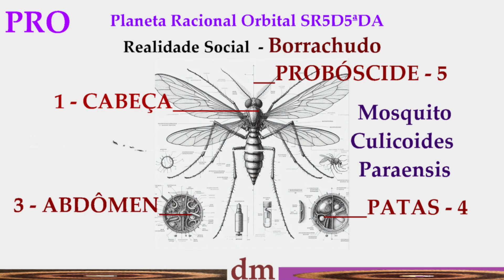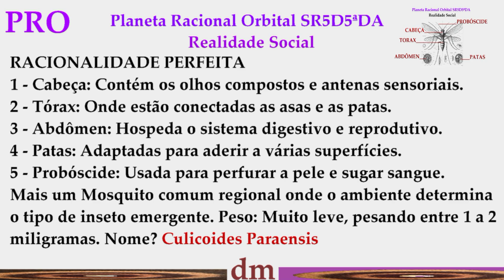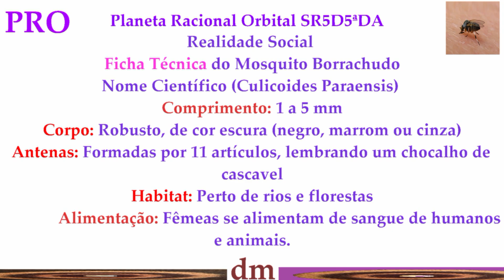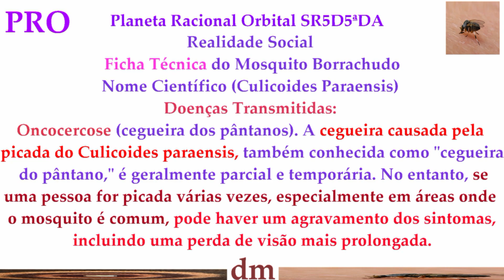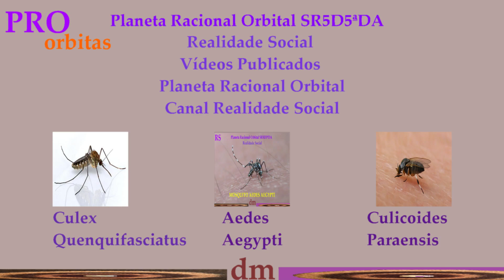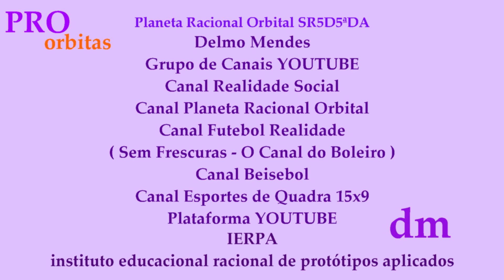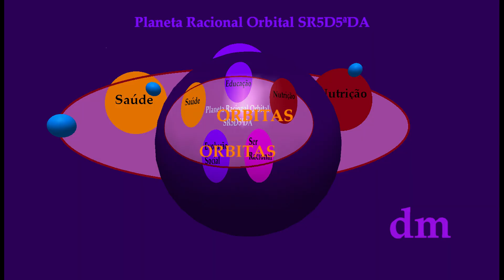Monstro Visível: Mosquito Culicoides Paraensis, O Borrachudo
Monstro Visível: Mosquito Culicoides Paraensis. O Borrachudo neste Aparte 3, depois do Aedes Aegypti no Aparte 2 e do Mosquito Culex Quinquefasciatus nos Vídeos anteriores que dão início a Série nesta na Playlist Monstros Visíveis no aparte 1, nos canais Delmo Mendes YouTube. São parte do universo dos insetos com características racionais em suas formações genéticas naturais.
Regiões de mangues como no porto cais 1 em Santos ao entardecer e noite sem chuvas durante uns dois anos estive neste ambiente que faz parte do reino habitat de mosquitos e hoje sei que só pomada aliviam o efeito da picada ao invés de horas se coçando, pelo menos em alguns minutos depois da picada a menos que passe antes. Ai você é um futurista. Vi gente que passava querosene no rosto para não serem atacados também por outro mosquito o Pólvora e ficava com o rosto "" pegando fogo" e não adiantava falar que prejudica a saúde. Mas isto fica para o Vídeo do Aparte 4 em breve. Quem vive em certas regiões se acostumam com as picadas só que as sequelas das picadas se tornam doenças cotidianas para sempre no organismo humano sem tratamentos adequados então se vive nestes lugares como clubes e casas de campos é bom sempre se prevenir. Em uma pesquisa feita a vários anos ao questionar se picadas de pernilongos contaminados picassem pessoas que não tinham aids a resposta foi que se a pessoa fosse picada 10 vezes por dez mosquitos ( pernilongo comum popular como o povo chama o mosquito ) em tempo curto, podia "pegar o vírus da aids" de outra pessoa contaminada. Se era ou ainda é verdade não sei, pesquisa web tem muita mentira fantasiada de verdade. Liga a TV e vai saber do que falo. Bem você costuma contar a quantidades de picadas? E os tipos de insetos que
estão picando. E pior perguntar ao "pernilongo se é fêmea ou macho?" Sua saúde merece mais atenção do que não se importar porque foi só uma picada de mosquito, uma "taturana queima" a sua pele e só uma basta. Várias picadas para quem frequenta regiões de sítios e fazendas e frequentam parques que contém lagos ou pescas em represas, devem ter cuidados e leve pelo menos um repelente natural que costuma usar como um perfume qualquer. As vezes passar não na pele mas na mochila, ou bolsa é suficiente para afastar estes tipos de insetos que vivem ate´30 dias e apesar de ser só as femeas que buscam seu sangue, é bom prevenir porque vacina custa dinheiro e tem que ser escavada do bolso do politico. E a lista de falta de vacinas é pior do que tentar encontrar imagens de vírus na sua cor e forma real. A web esta cheia de vírus coloridos obviamente ilustração não representa realidade então cuidado. Cuidado: significa prevenção contra tudo como os caminhos pretendidos e o que come e bebe, a roupa que usa ou não e vale pra tudo. Serve de alerta por onde anda, rotinas de lugares frequentados e até dentro de casa o lugar mais perigoso do planeta. Não acredita? Tem gás, energia elétrica, produtos de limpeza, alimentos que se deterioram facilmente, e muitos outros eteceteras. Pense de forma completa.  Eu sempre uso como recomendação a todas as pessoas: cuidado.